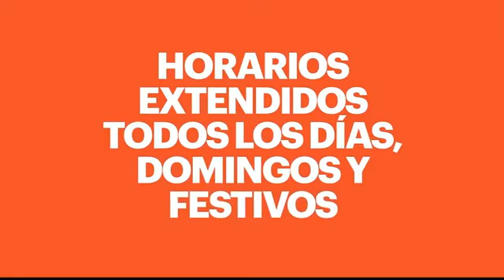Sorteo chance la culona jueves 6 de diciembre de 2018 | Oro Noticias